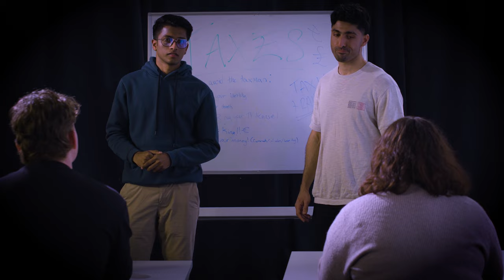'Politics' Teaser Trailer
'Politics' is the new short film from legendary director Ken Dolan.

Starring: Karl Mooney, Mustafa Salman, Vaishak Vijaykurup, Emma Murphy, Robin M. Kavanagh, Abuzar Abbas, Michael Wilson and Alex Connolly

Coming soon